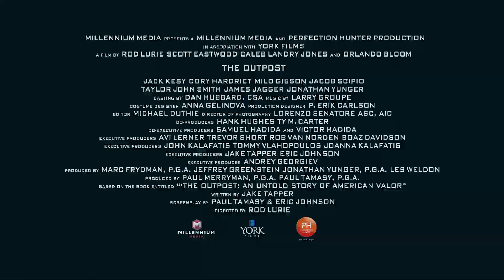THE OUTPOST Official Trailer 2 2021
THE OUTPOST Official Trailer 2 2021. The Outpost is an American fantasy-adventure drama television series, acquired by The CW, which premiered on July 10, 2018